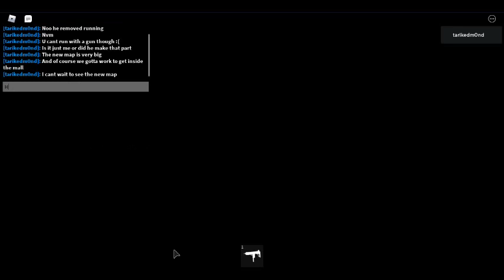CULT OF THE CRYPTIDS NEW UPDATE!!!! Part 1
ITS OUT NEW MAP, NEW FLASHLIGHTS, NEW GUN SCRIPTS!